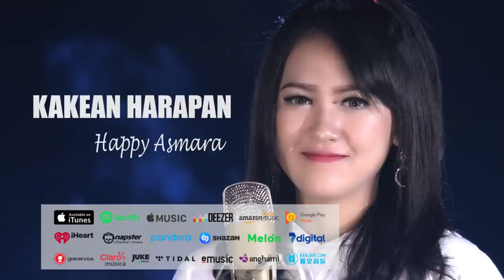Happy Asmara - Kakean Harapan (Official Music Video)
Title : Kakean Harapan
Voc : Happy Asmara
Songwritter : R.Husin Albana
Music Arranger : Maska
Videographer & Editor : Mahesa Pro